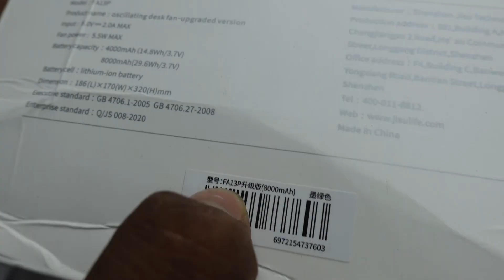শাওমি রিচার্জেবল ফ্যান, এক চার্জে ১০ ঘন্টা চলবে | charger fan price in Bangladesh 2022